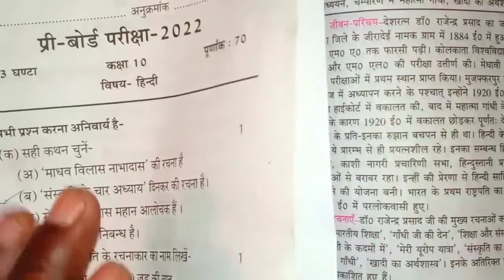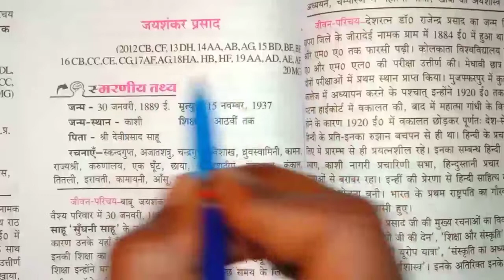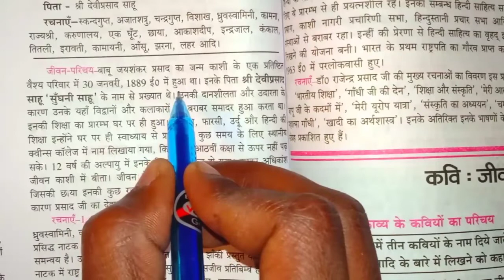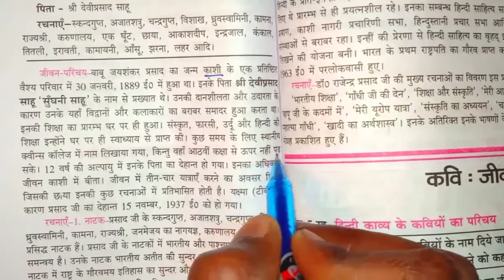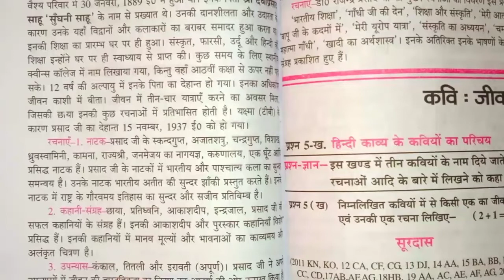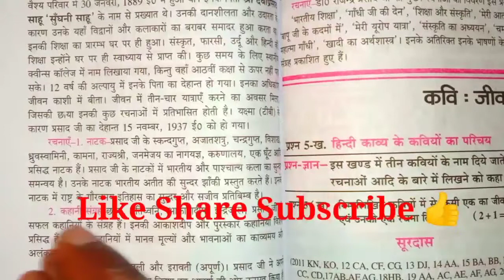जयशंकर प्रसाद का जीवन परिचय | कक्षा 10 हिंदी जीवन परिचय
Jaishankar Prasad का जीवन परिचय | जयशंकर प्रसाद का जीवन परिचय | कक्षा 10 हिंदी जीवन परिचय |

डॉ. राजेंद्र प्रसाद जी का जीवन परिचय

जयशंकर प्रसाद जी का जीवन परिचय

tag-
जयशंकर प्रसाद का जीवन परिचय कैसे लिखें
जयशंकर प्रसाद का जीवन परिचय कैसे लिखा जाता है
जयशंकर प्रसाद का जीवन परिचय कक्षा 10
कक्षा 10 हिंदी जीवन परिचय
परीक्षा में जीवन परिचय कैसे लिखें
एमपी बोर्ड परीक्षा 2022
कम दिन में हिंदी की तैयारी कैसे करें
हिंदी की तैयारी कैसे करें
जीवन परिचय कैसे याद करें
जीवन परिचय याद करने का बेस्ट तरीका
जयशंकर प्रसाद का जीवन परिचय कैसे याद करें
बोर्ड के पेपर में जीवन परिचय कैसे लिखें
हिंदी में अच्छा अंक कैसे स्कोर करे
हिंदी में बढ़िया नंबर कैसे लाएं
कक्षा 10 हिंदी को कैसे पास करें
जीवन परिचय कैसे लिखें
बोर्ड पेपर में जीवन परिचय कैसे लिखें
बोर्ड पेपर 2022 में जीवन परिचय कैसे लिखें
बोर्डपेपर में जीवन परिचय लिखने का बेस्ट तरीका
बोर्ड पेपर में आचार्य रामचंद्र शुक्ल का जीवन परिचय कैसे लिखें, परीक्षा में जीवन परिचय कैसे लिखें
यूपी बोर्ड जीवन परिचय कक्षा 10
एमपी बोर्ड जीवन परिचय कक्षा 10
बिहार बोर्ड जीवन परिचय कक्षा 10
जीवन परिचय लिखने की बेसिक ट्रिक
उत्तर पुस्तिका में जीवन परिचय कैसे लिखें
यूपी बोर्ड परीक्षा के पेपर में जीवन परिचय कैसे लिखें
रामचंद्र शुक्ल का जीवन परिचय